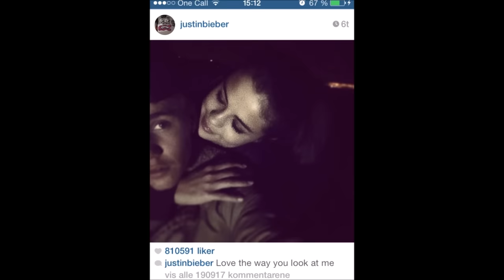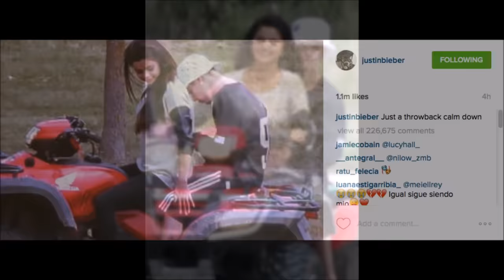Selena Gomez and Justin Bieber 2009 - 2016 ( all jelena story )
All interviews, videos and photos of Selena Gomez and Justin Bieber from 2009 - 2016.
Jelena story !